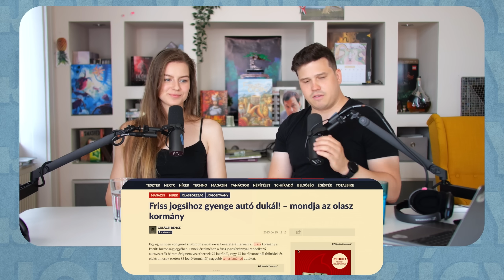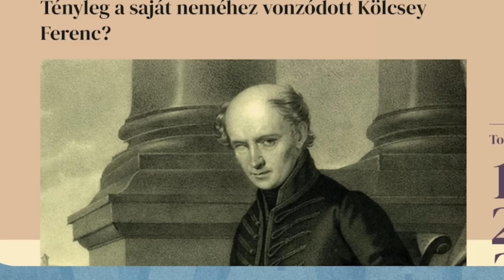A MIKROPÉNISZŰ gyorshajtók ámokfutásának VÉGE! 🏎️ #163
Műsorvezető: Szabó Márton, Nagy Ádám
Vágta: Pajor Bence (iSün)
Arculat: Szörényi Virág

00:00 Csokker a Rádióban, novembertől turné, évzáró
03:17 Borka megtanítja mi az a les
07:04 Nem volt gyakorlatlan sofőr az Árpád hídi gázoló
17:44 Minél jobban nézel ki, annál kisebb a heréd
22:15 Befóliázott LMBTQ könyvek a Libriben
30:45 Magyarország progresszív melegkérdésben
36:22 A Fidesz és a Mi Hazánk megvétózta, hogy Alan Turingról utcát nevezzenek el